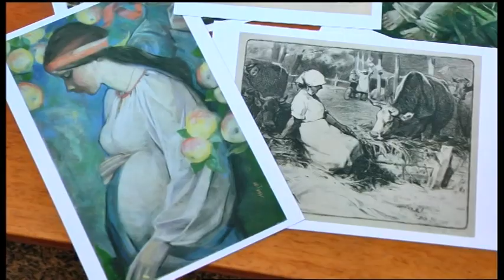06.03.2019. Новини. 13:30